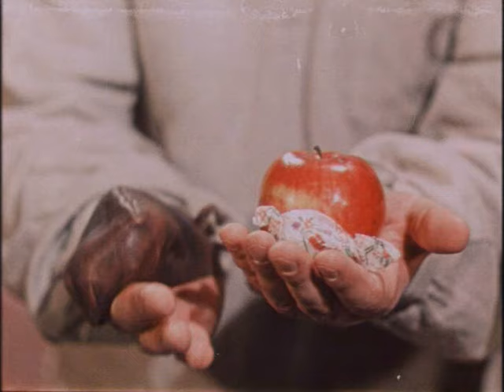Матрос Чижик (1955 год) мелодрама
Получив ранение во время учений, матрос Чижик направляется денщиком в дом капитана Лузгина. Супруга капитана - молодая красивая женщина - очень жестоко обращается с денщиком, постоянно унижает его, считая холопом. Единственная отрада в жизни матроса - общение с маленьким барчуком Шурой, добрым, справедливым и чутким мальчиком.
Однажды, не выдержав оскорблений хозяйки, денщик решает бежать. Останавливает его лишь непредвиденное обстоятельство: тяжелейшее воспаление легких у ребенка. Неусыпной нянькой, ни на минуту не покидая Шуру, сидит Чижик у его постели, буквально сражаясь со смертью.